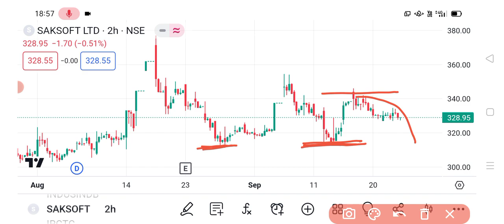Saksoft share 🔥 | Saksoft share latest news | Saksoft share news today